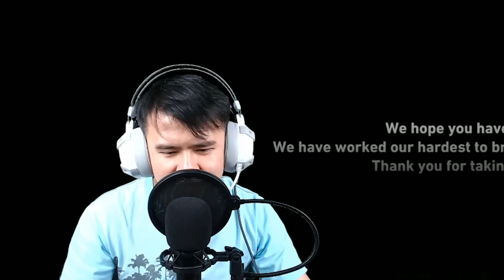MENYELAMATKAN SAM & MEMUSNAHKAN JIWA KOTOR SUN QUEEN - Tomb Raider Indonesia - Part 15 END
TUGAS SELESAI... Akhirnya kita berhasil menyelamatkan Sam dan membasmi Jiwa terkutuk yang membuat pulau ini jadi terkutuk!
END... Makasih bagi yang setia menonton sampai akhir!